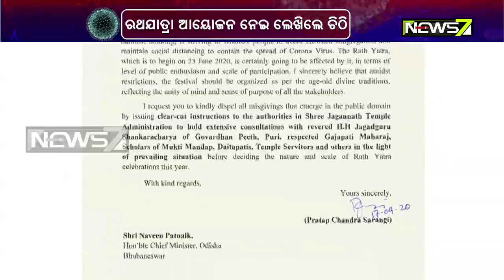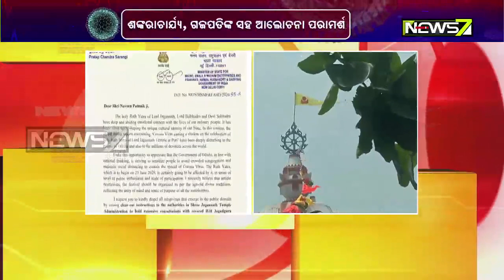Pratap Sarangi Writes CM Naveen To Decide on Ratha Yatra